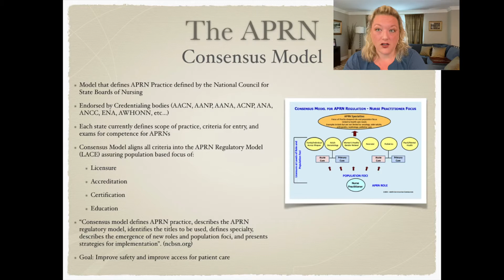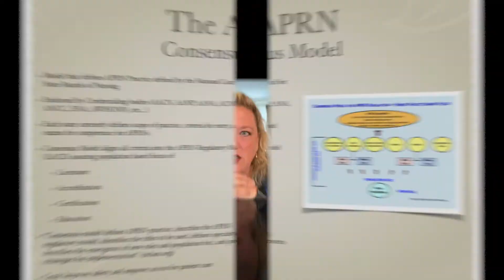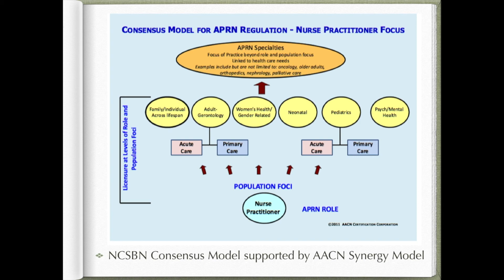Erin Hallinan, Critical Care APRN Intensivist; The Due Influence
Learn about becoming a Critical Care Nurse Practitioner Intensivist from an expert in the field!
for more great educational content on different careers and join an empowering network.